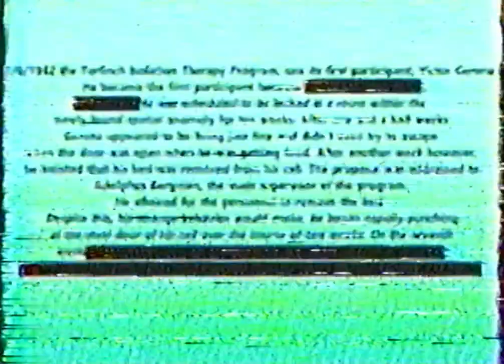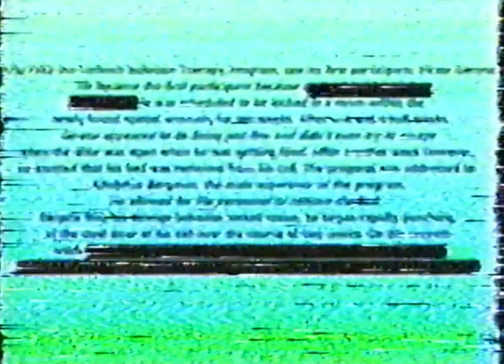Backrooms - Isolation Therapy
7/1/1983